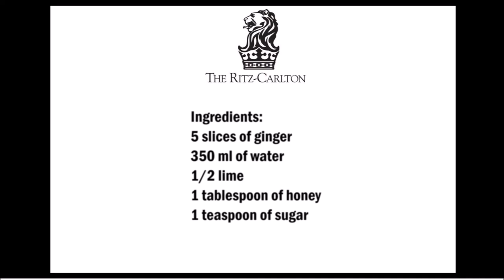Ritz-Carlton Ginger Tea (Copycat Recipe) / Ritz-Carlton 麗思卡爾頓酒店 薑茶 (山寨食譜)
English :
5 slices of ginger
350 ml of water
1/2 lime
1 tablespoon of honey
1 teaspoon of sugar

Cut the ginger into slices and place in a teapot, then pour the boiling water over them.
Let rest for 10 minutes.
Put the sugar, honey and the juice of 1/2 lime in a cup and pour the ginger water over it.

中文 :
5片生薑
350毫升水
1/2石灰
1湯匙蜂蜜
1茶匙糖

將生薑切成薄片，放在茶壺中，然後將沸水倒在上面。
休息10分鐘。
將糖，蜂蜜和1/2酸橙汁倒入杯中，然後倒入生薑水。